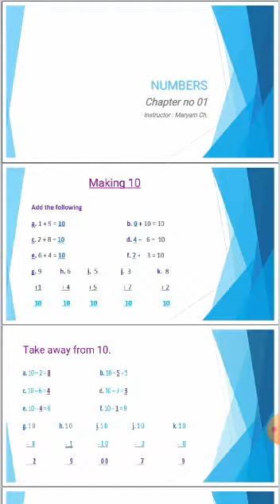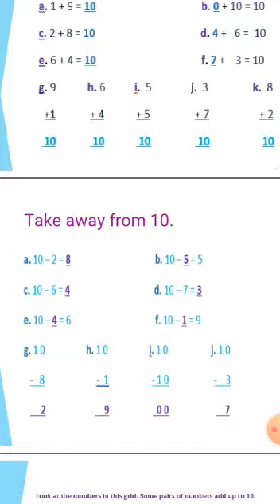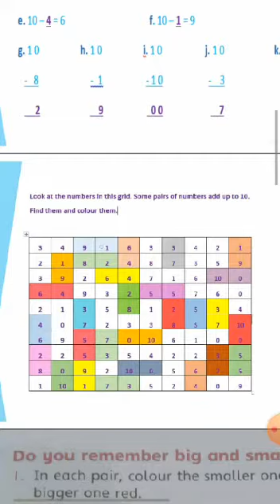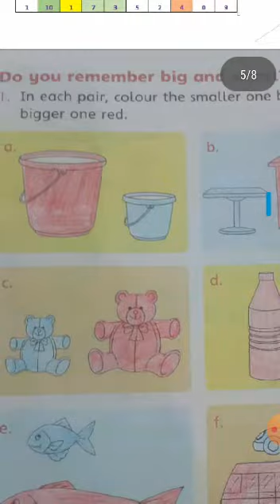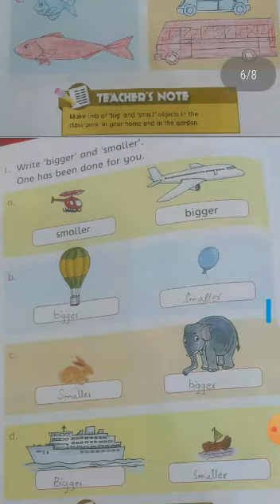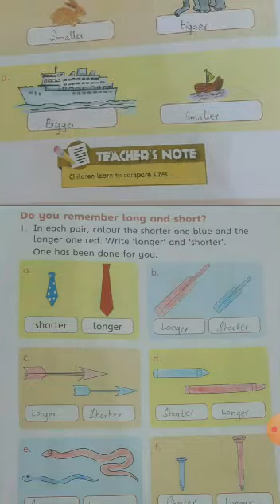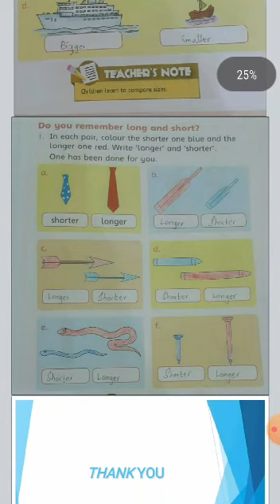Class 1| Mathematics | Unit 1 Getting Ready | Page 9 to 13